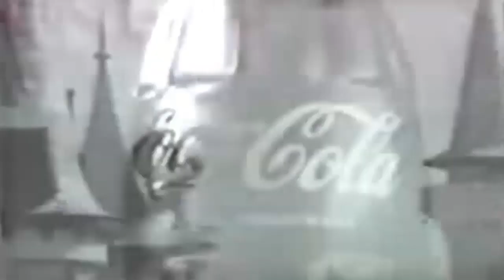LA JOVEN GUADIA - La extraña de las botas rosas